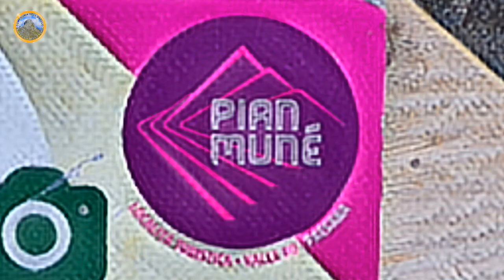Testa di Garitta Nuova o Gardiola Lunga, da Pian Munè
La Testa di Garitta Nuova o Gardiola Lunga è una panoramica montagna sullo spartiacque Varaita – Po. Dal versante verso la valle Po domina l'abitato di Paesana; nel versante della valle Varaita la montagna è collocata tra Frassino e Sampeyre.
La Compagnia dell'Anello oggi raggiunge questa bella vetta in una splendida giornata di sole, su neve portante che permette di effettuare l'intero percorso avvalendosi solo dei ramponcini, più leggeri e manovrabili rispetto alle ciastre.